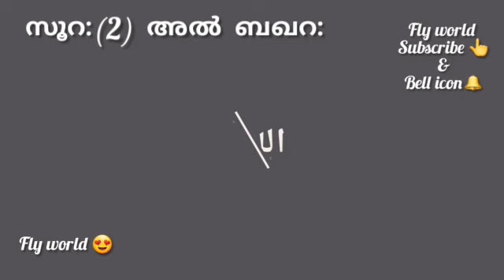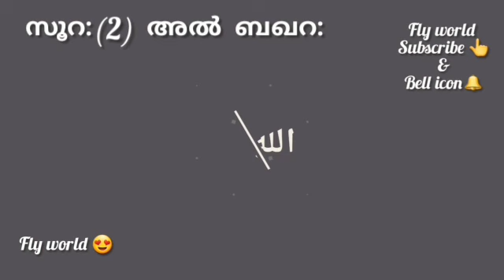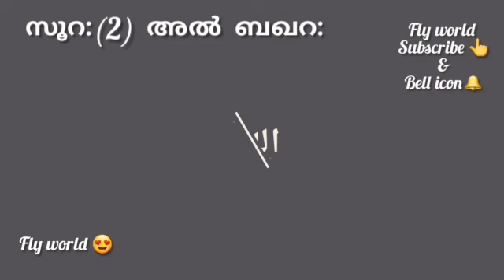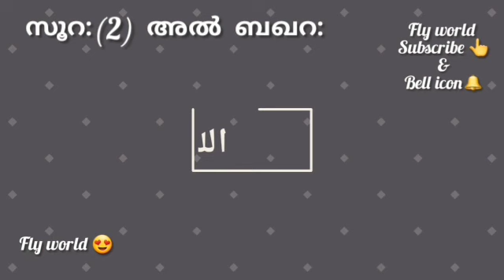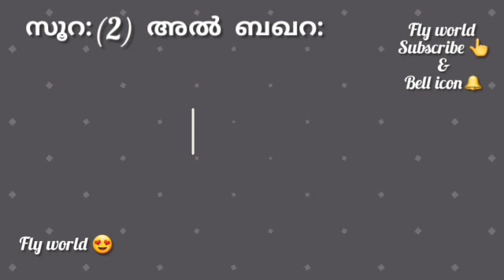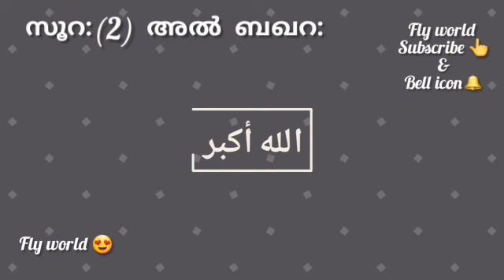Surat 2 Al Baqarah Malayalam Translation Only | Fly World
Surat 2 Al Baqarah Malayalam Translation Only
Fly World Channel for Amazing Videos